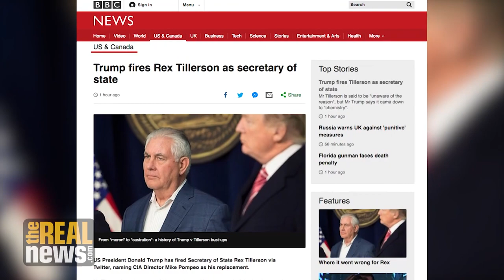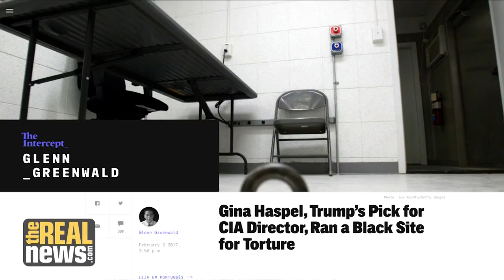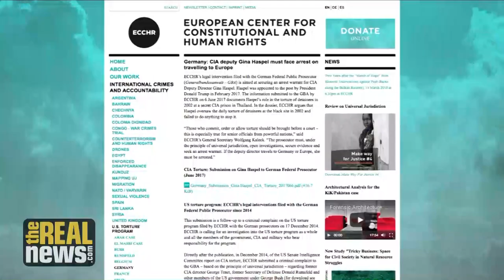The CIA's New Torturer-in-Chief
Gina Haspel, President Trump's new pick to head the CIA, has played a key role in the agency's torture program -- and in covering it up, says Marcy Wheeler